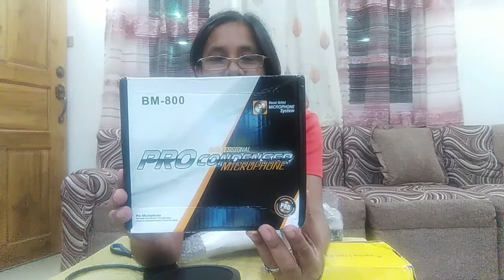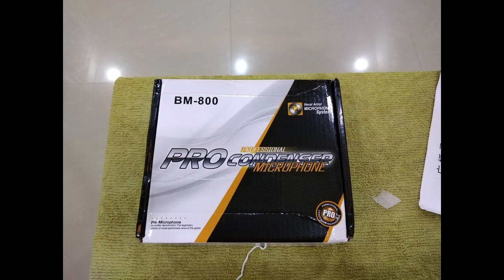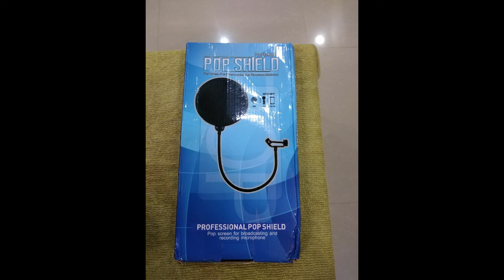unboxing my professional stand microphone & singing live sound card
this video is all about my unboxing come and enjoy watching my video it's me jekken tv...
I own this video, all products seen by this video is not sponsored.